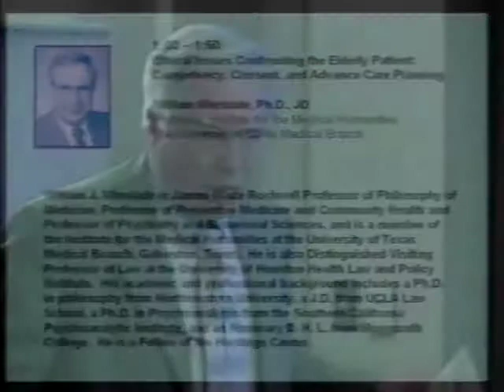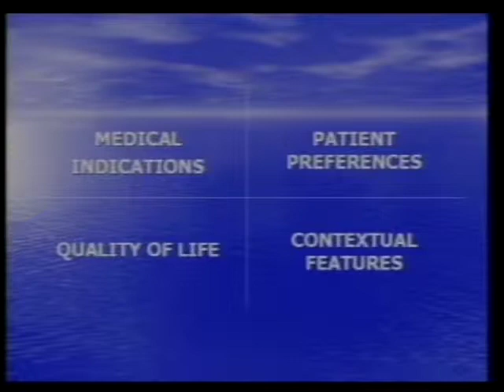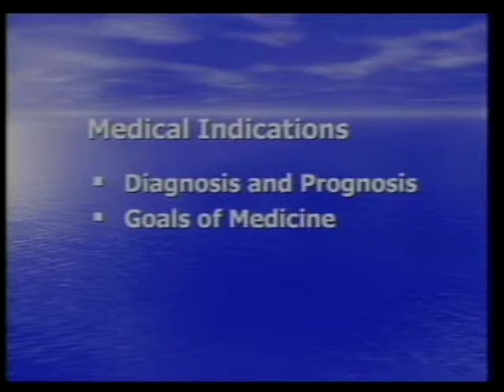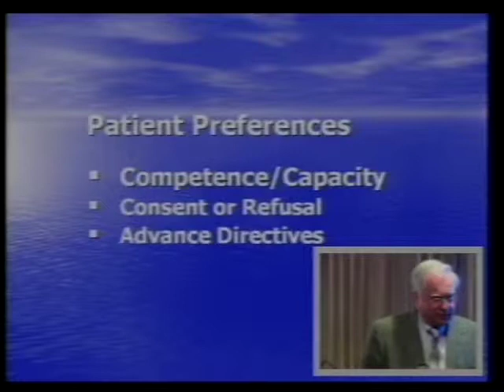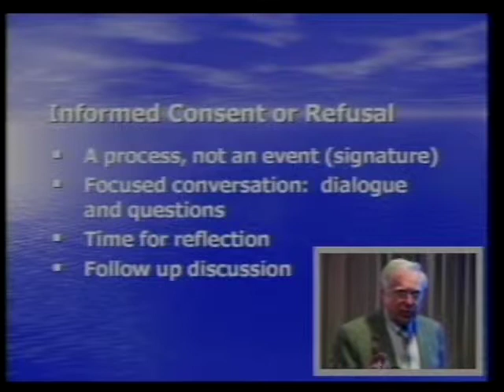Ethical Issues June10,2005